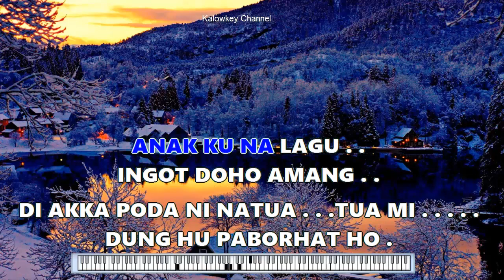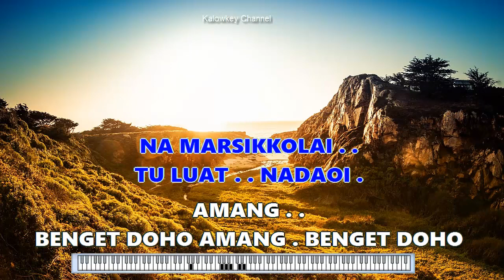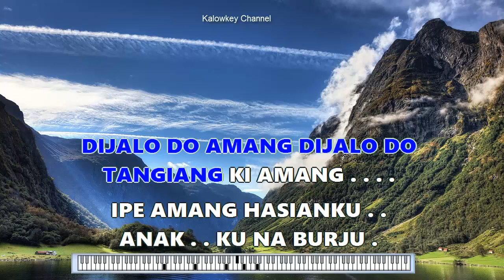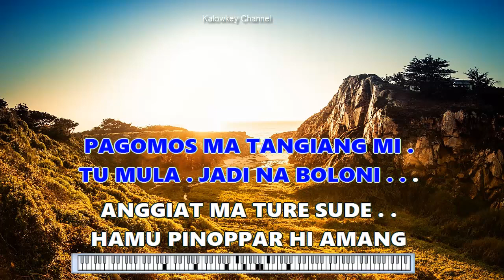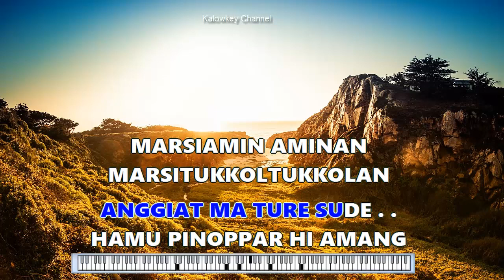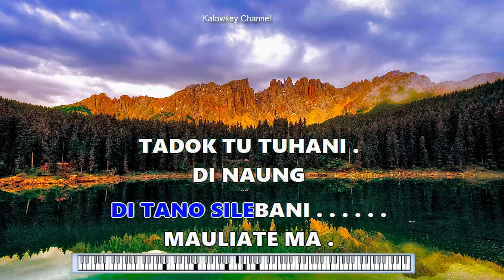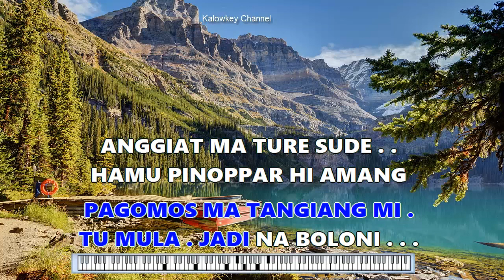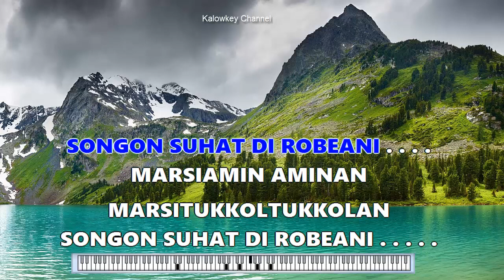Anakku NaBurju Karaoke Lower Key Nada Rendah Kalowkey Channel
Lirik Lagu Anakku Naburju - Lagu Batak

Anakku naburju anak hasianku anakku nalagu.
Ingot do ho amang di akka podani natua tua mi.
Dung hupaborhat ho namarsikkola i tu luat na dao i amang.
Benget do ho amang, benget do ho manaon na dangoli.
Molo huingot do sude tahe amang pangalamom nasalpu i.
Sipada lomos do natua tuamu on disihabunian i.
Hutangianghon do mancai gomos amang anggiat muba rohami.
Dijalo do amang dijalo do tangianghi amang.
Ipe amang, hasian ku anakku naburju.
Pagomos ma tangiang mi tu mula jadi nabolon i.
Anggiat ma ture, sude hamu pinoppar hi amang.
Marsiamin aminan, marsitukkol tukkolan songon suhat di robean i.
Dung lam dao amang, pangarantoan mi anakku hasianhu
Dihaburjuhon ho doi sude amang ditano sileban i
Mauliate ma ta dok tu tuhan i dinaung ni jalomi amang
Jumpangmu do amang jumpangmu do najinalanganmi.